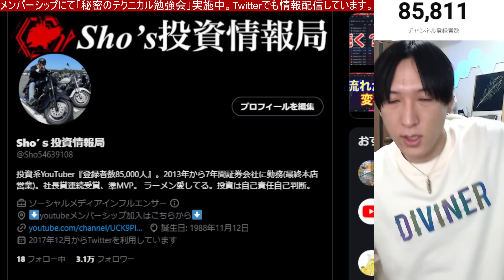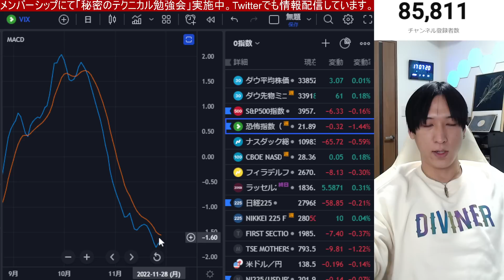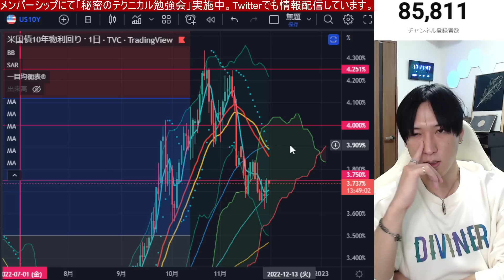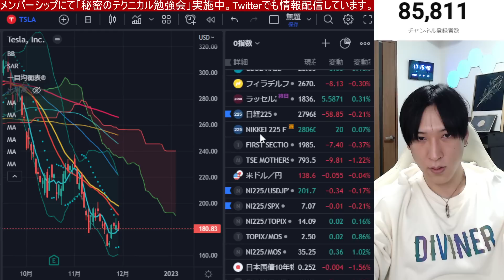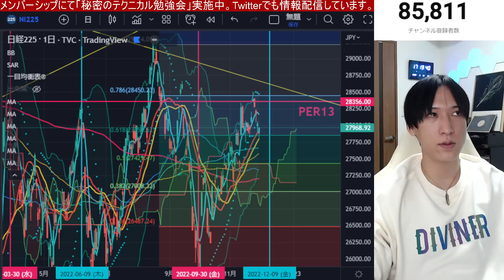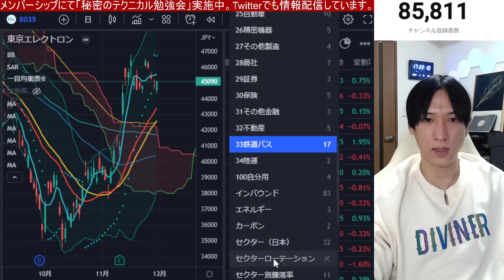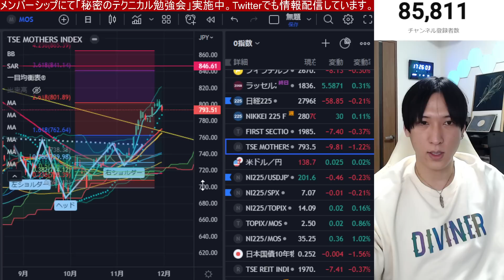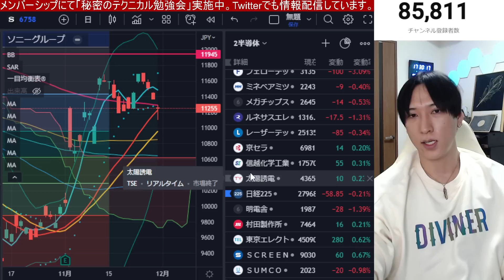【11/30、日本株重要局面】日経下落トレンド形成か？需給の壁が半導体株を落とす。円安加速でドル円上げか？パウエル発言控えナスダック、SOX指数下落。仮想通貨ビットコイン上昇。